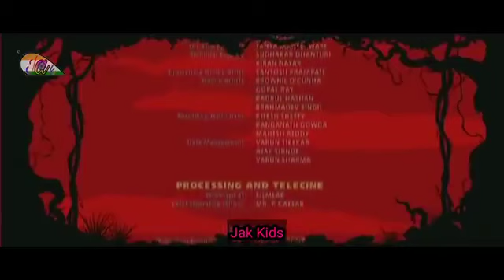Delhi safari cartoon